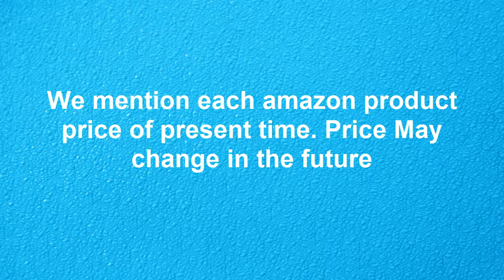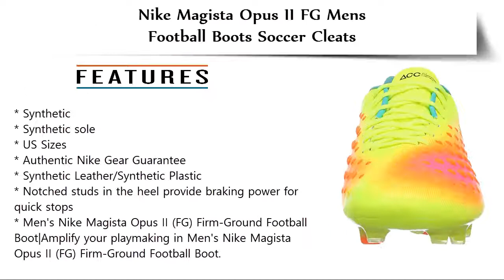Top 5 Best Soccer Cleats for Midfielders 2018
5. NIKE Magista Obra II FG

4. adidas Men's Ace 17+ PureControl FG Soccer Cleats

3. Nike Tiempo Legend VI FG Men's Firm-Ground Soccer Cleat

2. Nike Magista Opus II FG Mens Football Boots 843813 Soccer Cleats

1. adidas Men's X 16.1 FG Soccer Cleats